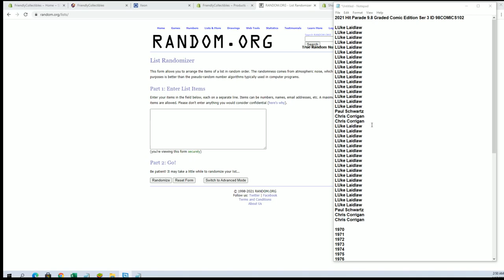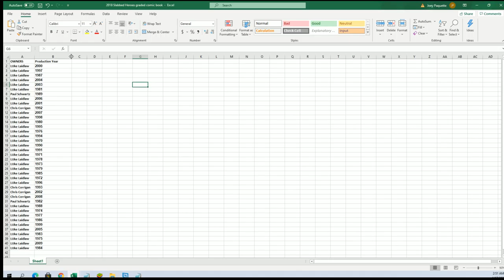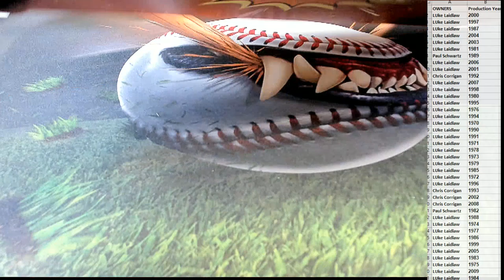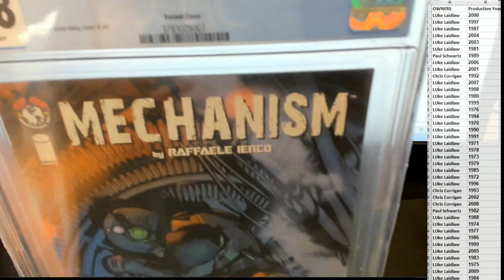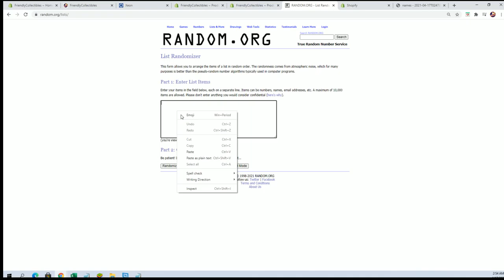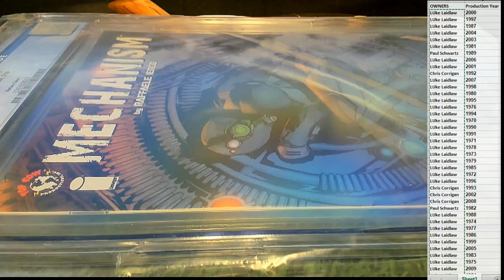2021 Hit Parade 9 8 Graded Comic Edition Ser 3 ID 98COMICS102